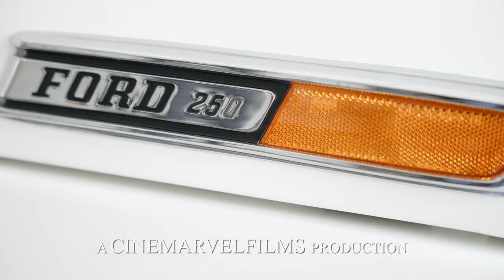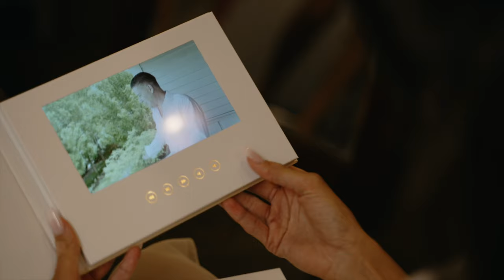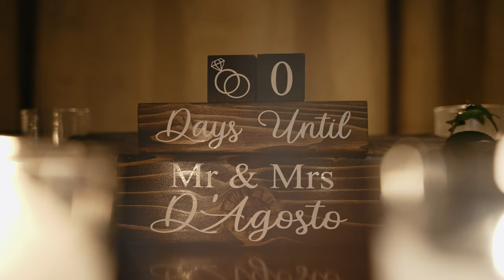Dina & Louis |The Olde Mill Inn, Basking Ridge, New Jersey | Wedding Film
Dina & Louis Wedding Film

by Cinemarvelfilms LLC.